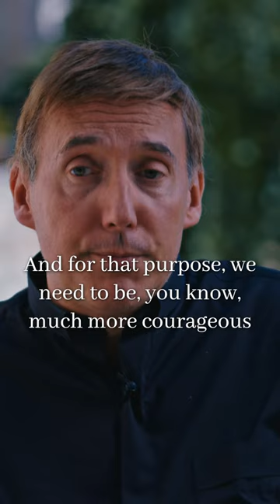Profit maximization is not the goal! | Gaël Giraud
Prof. Dr Gaël Giraud
 (French economist & jesuit priest) on what needs to change in order for the financial markets to serve society.

This snippet is part of a lecture of "Integral Economics".
"Integral Economics" is a one-year online academic course.